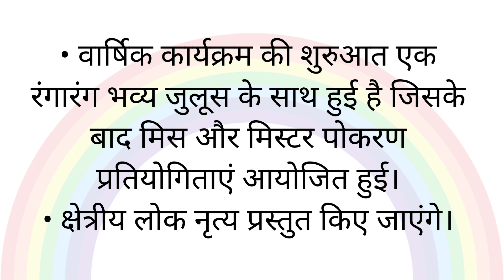मरु महोत्सव 2024 Desert Festival 2024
मरु महोत्सव 2024

Desert Festival 2024